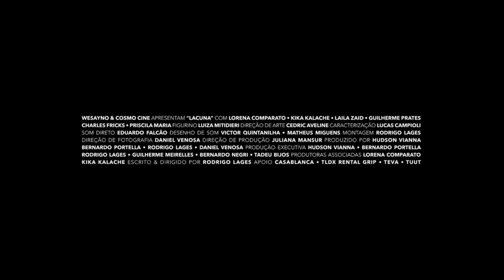Exclusive Lacuna Trailer Previews Brazilian Horror Movie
In this video we’ll walk you through:
an exclusive Lacuna trailer for the Rodrigo Lages-directed horror movie.

TIMESTAMPS :
00:00 Intro
00:03 Lacuna
02:17 Lacuna Synopsis
“Filmed in about two weeks, during the pandemic, and focusing on a mother-daughter relationship, Lacuna, by Rodrigo Lages, tells the story of Sofia (played by Lorena Comparato) who has her life shattered after her mother, Helena (Kika Kalache), has a serious car accident,” reads the film’s synopsis. “When her mother returns home, Sofia discovers that her mother is no longer herself and has changed into a sinister entity.”